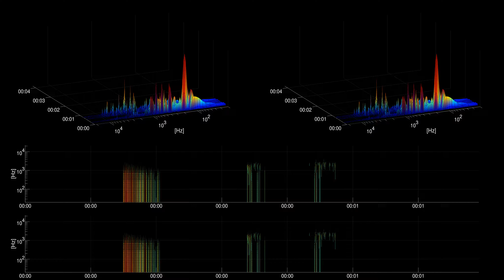[Free sound effect] Household | Kitchen Noises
Title: Kitchen Noises
Category: Household